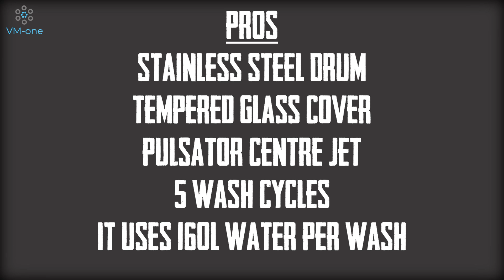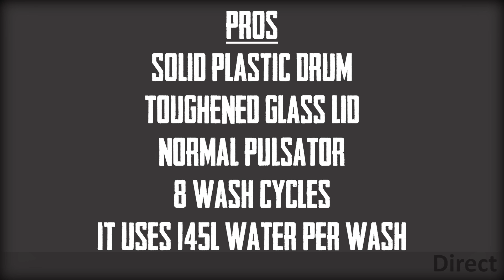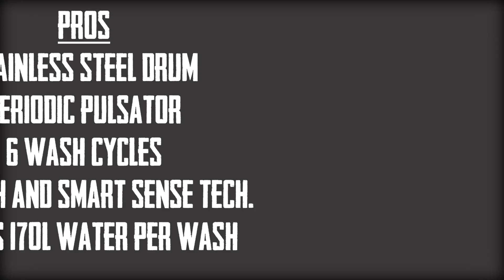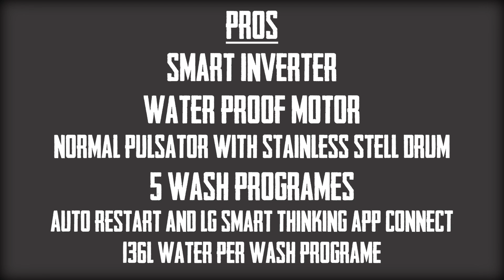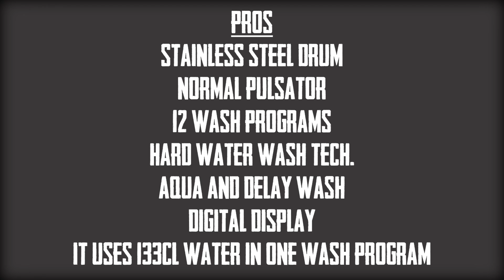Best Washing Machine Under 15000 ⚡ Top Load Fully Automatic Washing Machine ⚡ Top 5 Washing Machines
In this Video, I will Compare Best Models of Top Load Fully Automatic Washing Machine under 15000 between 6 – 6.5 KG of all Major Brands, and tell you the Best Washing Machine under 15000 as per their Specifications, Features, and Price. I have personally seen all the Best Washing Machine models featured in this video, and I will also tell you the short comings of each Top Load Washing Machine Model. I will explain all this in this Best Washing Machine under 15000 video. Also pay attention to the Washing Machine Buying Guide and Tips that I give you before talking about my Best Top Load Washing Machine List.

Friends you need an Extended Warranty Plan for your Washing Machine, not an Insurance Policy that most of you generally end up buying from Flipkart or Amazon.

• BEST offers on Kitchen Appliances available Today

• BEST offers on Washing Machines Available Today

Featured Products

• Samsung 6.5 Kg

• Bosch 6.5Kg

• IFB 6.5 Kg

• LG 6.5 Kg

• Whirlpool 6.5Kg

• Samsung 7 Kg

• Whirlpool 7.5 Kg

• Whirlpool 7 Kg (Hard Water)

• Panasonic 8 Kg

• LG 8 Kg

• Haier 7.5 Kg

Washing Machines
Best Washing Machine India
Best Washing Machine LG
Best Washing Machine Samsung
Best Washing Machine IFB
best fully automatic washing machine top load
Top Load washing machine in india 2021
best fully automatic washing machine
Best automatic washing machine in India